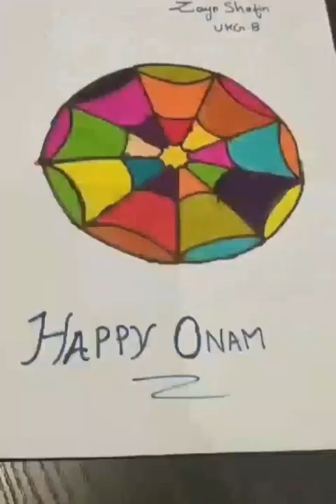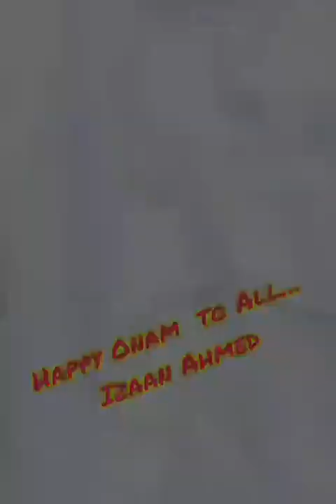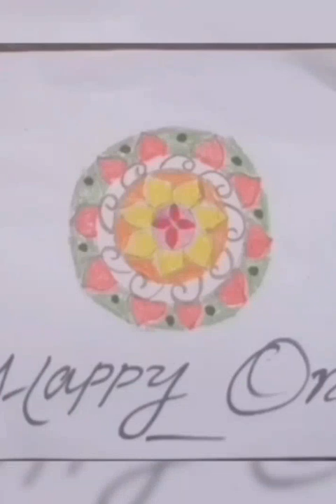ഓണ വസന്തം വിരിയിച്ച് UKG കുരുന്നുകള്‍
Onam fest UKG kids